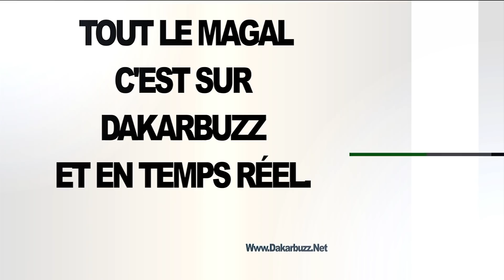Jour de MAGAL: Déclaration de Serigne Modou Kara